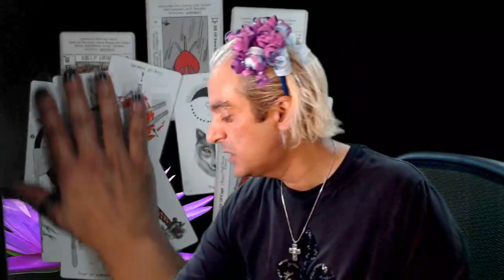Pisces Choose to Celebrate Tarot Reading